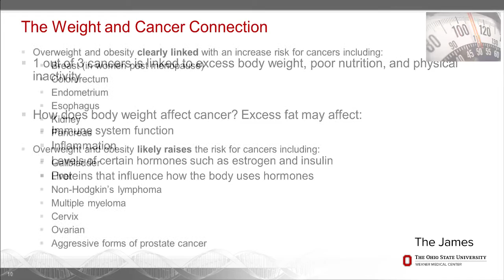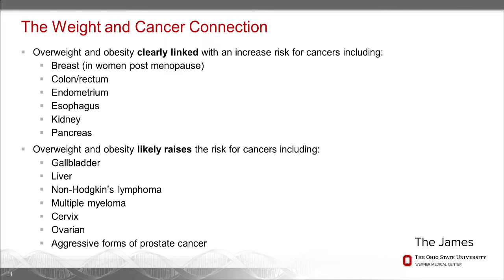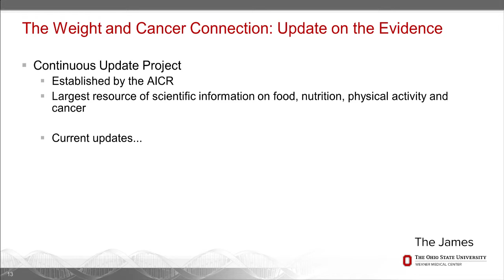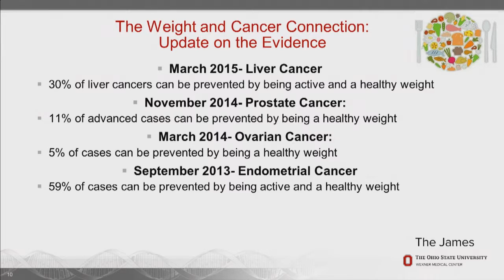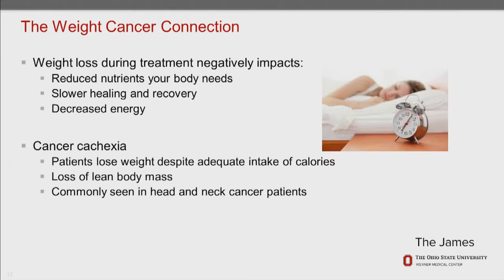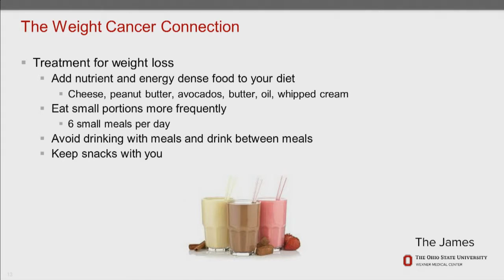Keeping the Weight Off: The Weight and Cancer Connection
A clinical dietician for cancer survivors discusses the link between weight and increased cancer risk. Part 2 of 11.